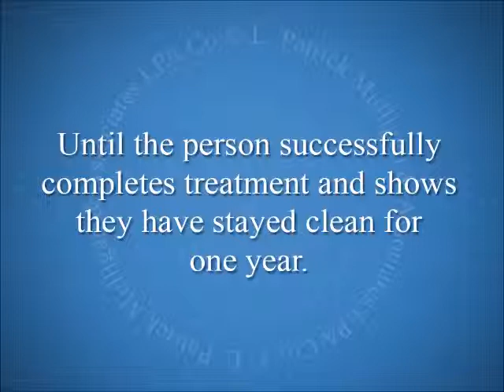What Is An Intervention In Lieu Of Conviction (ILC)?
Click on the name "Patrick Mulligan" just above to see more videos about Criminal Law In Cincinnati.

Patrick Mulligan explains if there's a possibility of getting probation for felonious assault in Cincinnati.